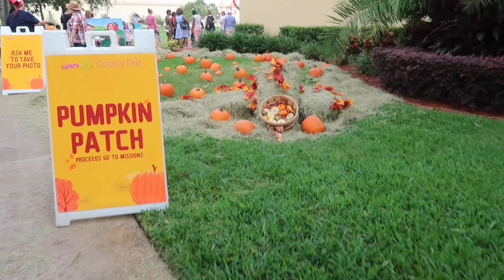THAT REALLY TOUCHED MY HEART!